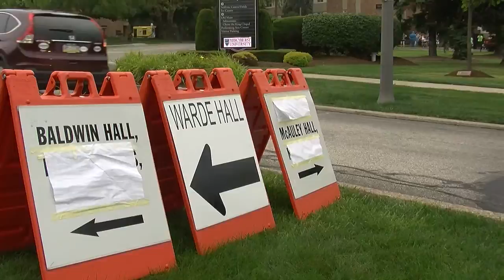Mercyhurst Move-In Day Preview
Students are BACK! We can't wait for move-in day.